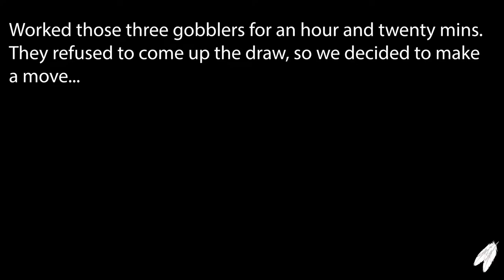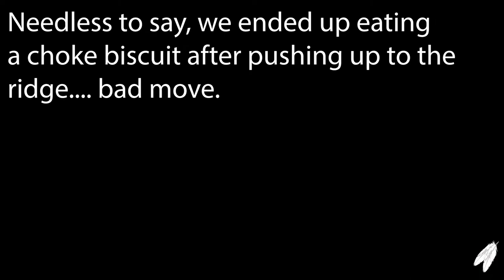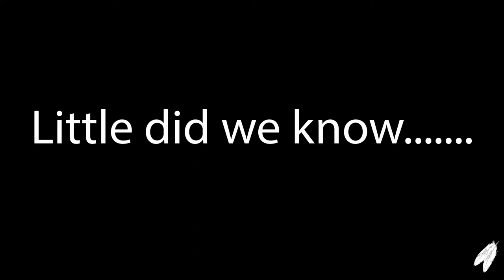UNBELIEVABLE FIRST TURKEY! Alabama turkey opening weekend.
Opening weekend with Kolton and Tyler from Kanati Production's home state, Alabama.